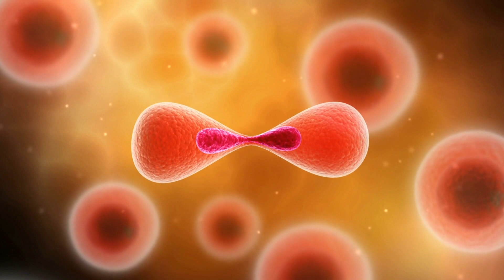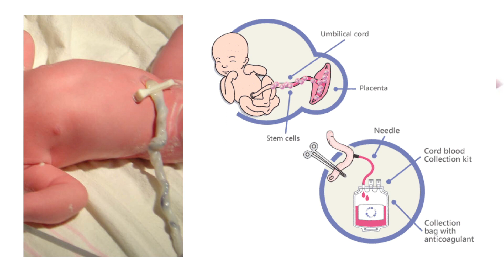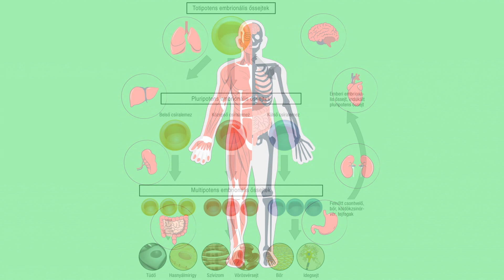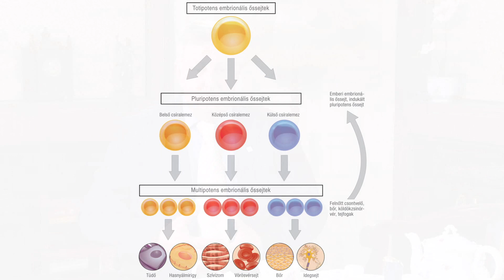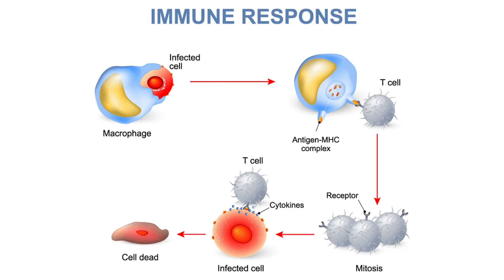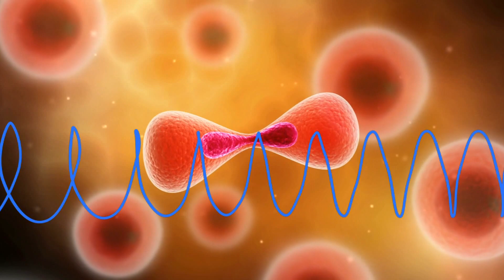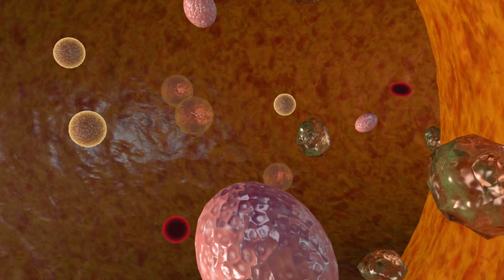Tea Glóriával - 2024.04.10. I. rész. - hatoscsatorna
Regeneratív medicinák
Az ember javítókészlete
Műsorvezető: Geszty Glória
Vendég: Miskó József egészség nagykövet